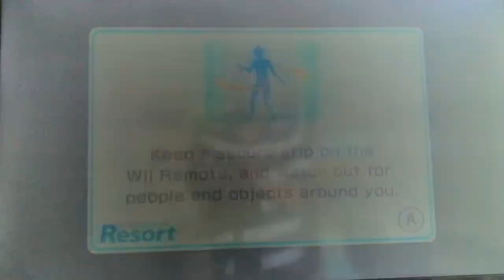WSR Swordplay Showdown Maria all battles!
Maria is a CPU Mii from Wii Sports, Wii Sports Resort, and Wii Party. She is ranked #7 out of the Wii Sports Resort CPUs.

Stages that she appears:

Stage 4: Bronze Armor
Stage 5: Green Armor
Stage 7: Green Armor
Stage 8: Purple Armor
Stage 10: Bronze Armor
Stage 11: Red Armor
Stage 13: Lanky Black Armor
Stage 16: Slim Thin Purple Armor
Stage 17: Lanky Thin Purple Armor
Stage 19: Lanky Small Black Armor
Stage 20: Bronze Armor